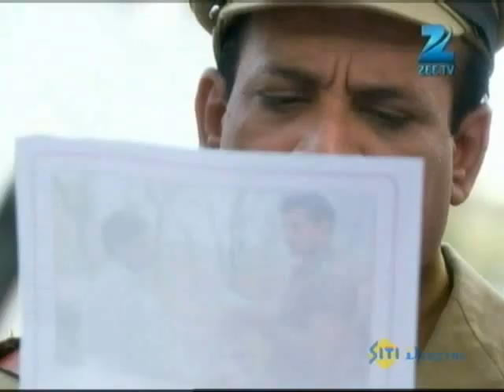Hitler Didi | Best Scene | May 10 '12 | Rati Pandey, Sumit Vats, Shruti Bisht | Zee TV